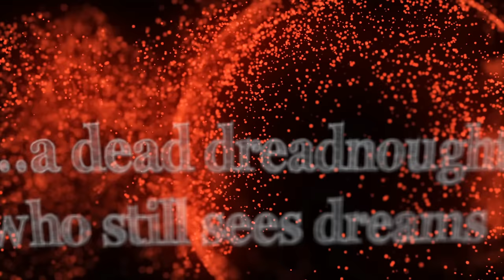Crypt of Insomnia - ...a dead dreadnought, who still sees dreams (teaser)